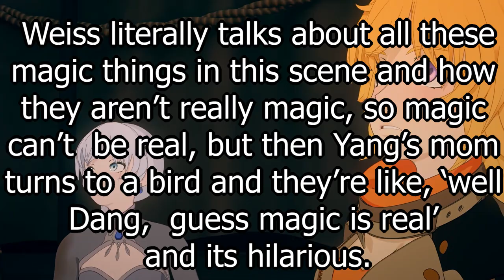Summer Rose is Not the Hound- She's Worse! (RWBY Theory)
When people started to notice just how different The Hound was from the other Grimm, theories started flying about why exactly that was, with many fans believing that it may be none other than Ruby's mother, Summer Rose. Now that the Hound has been revealed the a Silver-Eyed Faunnus, we know that not to be true, but it may be setting up her transformation to something just as bad, or perhaps even worse, thanks to Salem.

Special thanks to Toshiro46 for his work making the connections that made this theory possible: